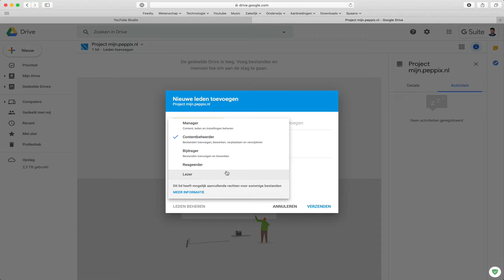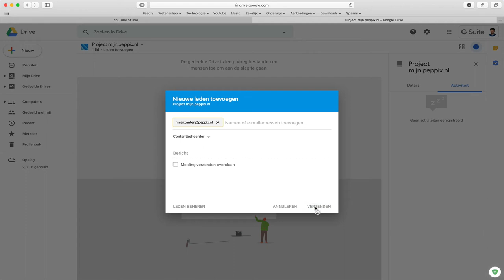Gedeelde Drive aanmaken binnen Google Workspace - Google Workspace (user guide)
In deze handleiding laten wij je de stappen zien voor het aanmaken van een Gedeelde Drive binnen Google Workspace (voorheen G Suite).